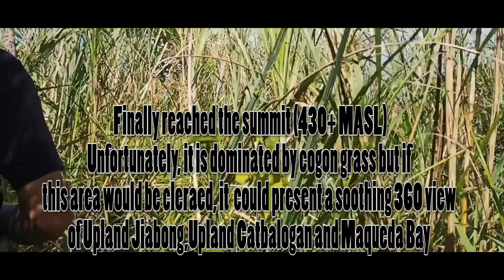Climbing Mount Cabariwan | Highest Mountain in Catbalogan [?]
First-ever climb to Mount Cabariwan of S.O.C. If you wanna try this mountain, head to Brgy. Cawayan and look for Mano Conring, he was our guide during the expedition.